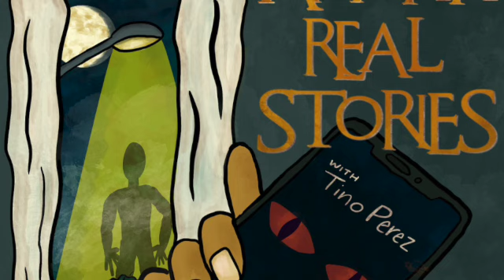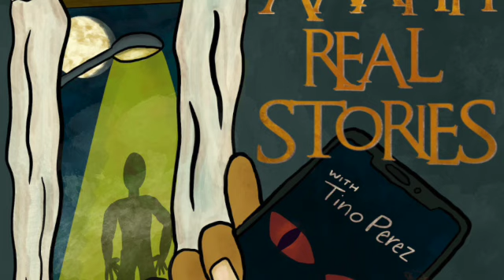Aaahh Real Stories Podcast Episode 41: Aaahh It's A Post Christmas Crowbar Break-In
Stories this week include “Late Night Visitors” by u/hddynarider “Christmas crowbar break in” by u/thatwasreallyuncool “Naked man in the woods” by u/Sumgreen All stories were read with the permission of their respective authors. If you have a story you’d like to hear on the show email it to me at and you can remain anonymous. for 10% off your first month of therapy with BetterHelp and get matched with a therapist who will listen and help